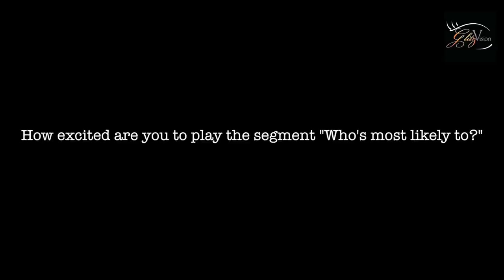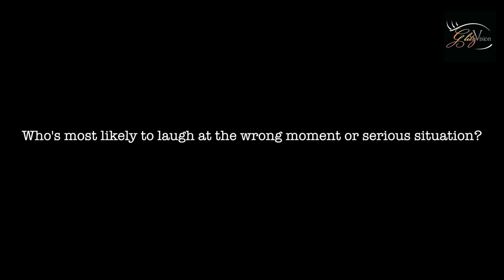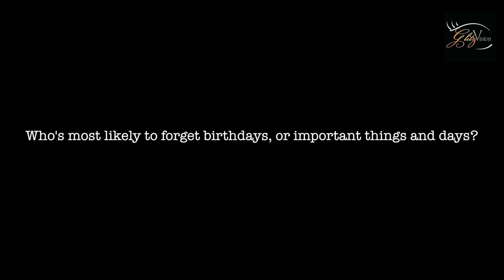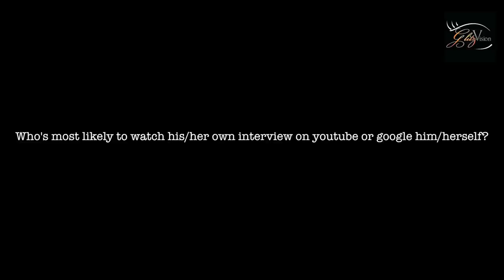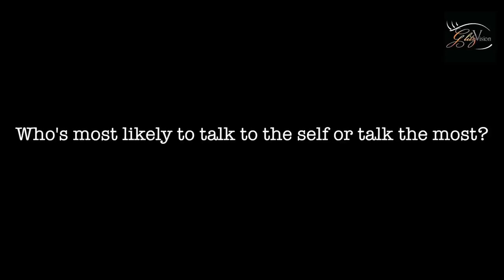EXCLUSIVE! Priyal Gor & Mishkat Varma Play Who Is Most Likely To? | Ichhapyaari Naagin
• Who is most likely to laugh during serious situations or wrong moments?
• Who is most likely to apologize first if ever a fight erupts?
• Who is most likely to lie while doing an interview?

Co-Stars and Good Friends Priyal Gor & Mishkat Varma who play Ichha & Babbal in popular series Ichhapyaari Naagin play the "Who Is Most Likely To?" Game With @GlitzVisionUSA

Interviewed By: Kinnari Singh
Cameraman: Tushar Tambe
Edited By: Mukul Kumar